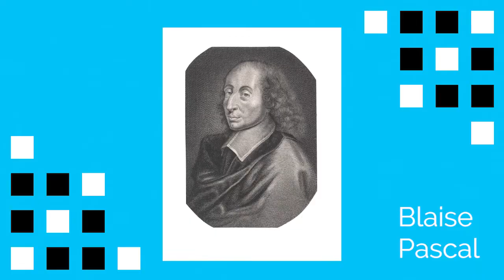7 - IA, Previsões e Probabilidade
Nesse vídeo eu dou uma viajada e falo sobre princípios mais gerais relacionados com previsões e probabilidade.

Começo diferenciando Machine Learning (ML) de Inteligência Artificial (IA). Grosso modo, ML é uma das ferramentas utilizadas em sistemas de IA (ou seja, ML pode ser visto como um subconjunto de IA). Isso porque sistemas de IA também envolvem tomadas de decisão. Por exemplo, em um sistema de carro autônomo, ML pode ser utilizada para identificar uma curva para que o sistema de IA de fato *vire* o carro.

Depois eu falo sobre um princípio muito interessante chamado de Sabedoria das Multidões (do Inglês, Wisdom of the Crowds). Esse princípio aparece, por exemplo, em sistemas como a Wikipedia, o Stack Overflow, e outros. Também toco na Lei dos Grandes Números, que diz que a média aritmética dos resultados da realização da mesma experiência repetidas vezes tende a se aproximar do valor real à medida que mais tentativas se sucedem.

A gênese da teoria moderna da probabilidade envolve dois grandes nomes do pensamento humano: Pierre de Fermat e Blaise Pascal. Eu descrevo um problema de jogo que eles enfrentaram nessa gênese e a solução dada por Fermat.

Mais para o final eu comento sobre previsões climáticas, incluindo o fato de que *uma previsão de três dias de antecedência hoje é mais precisa do que a de um dia de antecedência há dez anos*. Relacionado com a previsão do tempo, comento sobre o problema de pequenos erros no estado inicial escalarem muito no conjunto das predições. Uma maneira de contornar esse problema é realizar diversas simulações, utilizando modelos ensemble. Faço menção ao Random Forest, um algoritmo de ML do tipo ensemble que envolve a criação de diversas árvores de decisão e computa uma espécie de votação entre os modelos.

Enfim uma viagem interessante sobre o mundo das previsões e probabilidades!

Referências:
NOVA: Prediction by the Numbers (documentário do Netflix de onde tirei a maioria das informações desse vídeo)